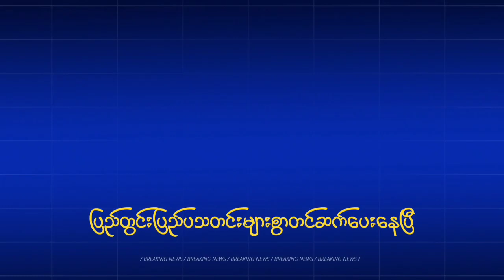23 October 2023. စစ်အုပ်စု နေဝင်ချိန်ရောက်ပြီ